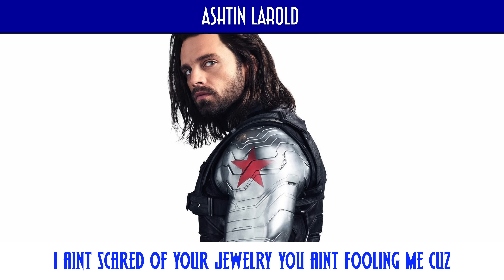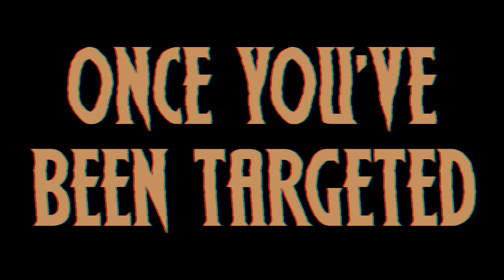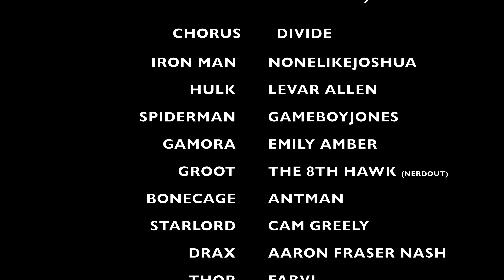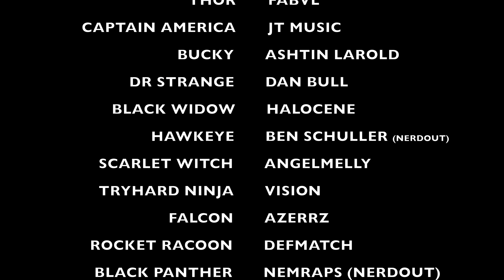Avengers: Infinity War Rap Battle: ft Nerdout, Dan Bull, JT Music & More (Thanos) | Daddyphatsnaps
Quite possibly the greatest Nerdcore collaboration in the history of youtube.  We bring to you the Infinity War Rap Battle.
Please click this link to tweet the video out and share this amazing collaboration!

(Wakanda, Trailer breakdown, thor stormbreaker, infinity war review)

There will be two version of this song.  This one and the one on Nerdout's channel Make sure you check out both!

Dr. Strange: Dan Bull

Avengers: Infinity War is an upcoming American superhero film based on the Marvel Comics superhero team the Avengers, produced by Marvel Studios and distributed by Walt Disney Studios Motion Pictures. It is intended to be the sequel to 2012's Marvel's The Avengers and 2015's Avengers: Age of Ultron and the nineteenth film in the Marvel Cinematic Universe (MCU). The film is directed by Anthony and Joe Russo, with a screenplay by the writing team of Christopher Markus and Stephen McFeely, and features an ensemble cast including Robert Downey Jr., Chris Hemsworth, Mark Ruffalo, Chris Evans, Scarlett Johansson, Benedict Cumberbatch, Don Cheadle, Tom Holland, Chadwick Boseman, Paul Bettany, Elizabeth Olsen, Anthony Mackie, Sebastian Stan, Danai Gurira, Letitia Wright, Dave Bautista, Zoe Saldana, Josh Brolin, and Chris Pratt. In Avengers: Infinity War, the Avengers join forces with the Guardians of the Galaxy to stop Thanos from amassing the all-powerful Infinity Stones.
The film was announced in October 2014 as Avengers: Infinity War